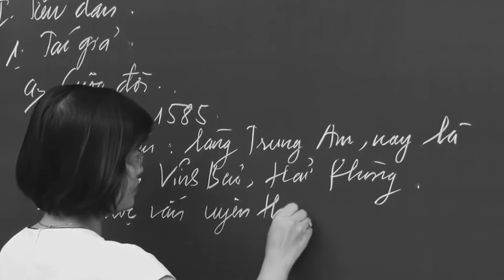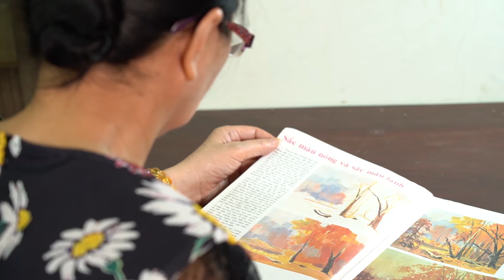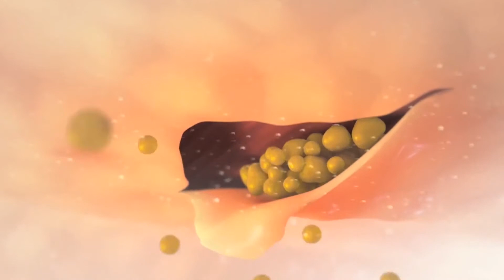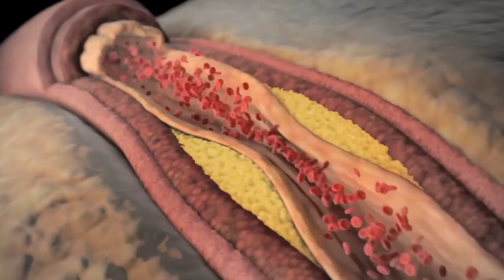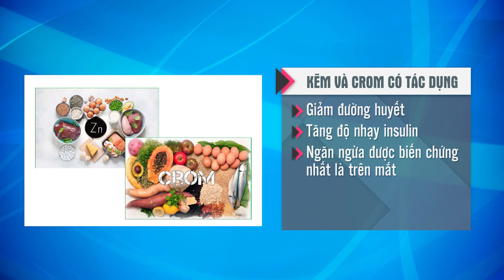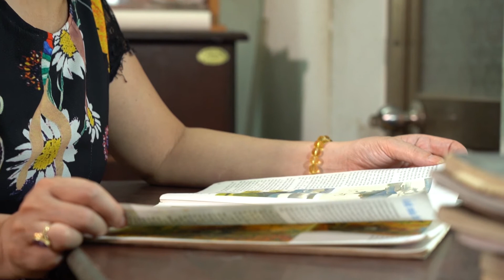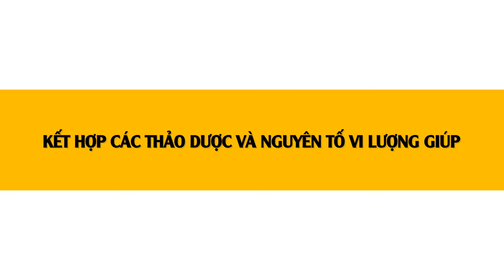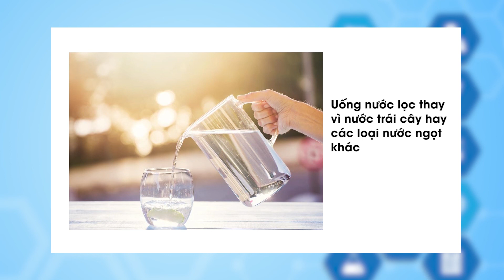TIEU DUONG BOTANIA 7